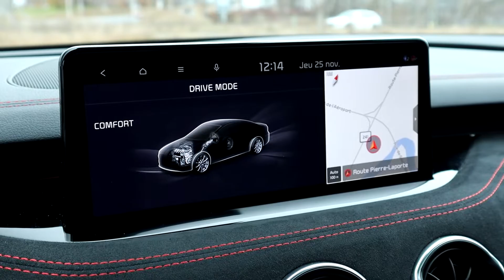Kia Stinger GT 2022 | Essai Routier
Essai Routier : Kia Stinger GT AWD 2022 avec Jul Torq